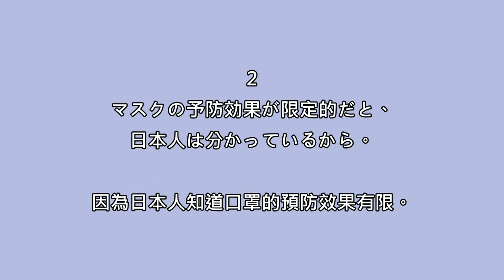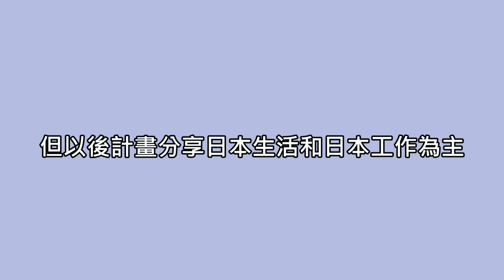新型冠狀病毒肺炎來襲，為甚麼日本人不戴口罩？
平常愛戴口罩出了名的日本，在新型肺炎爆發後，為甚麼戴口罩的人卻意外地少呢？告訴你日本人在想甚麼！

★有興趣的話，看一下練日文閱讀  笑★
NCBI，FACE TOUCHING

日経ビジネス，新型コロナウイルスについて知っておきたい20のこと

BBC NEWS JAPANマスクは有効？　ウイルスの感染拡大を防ぐには

朝日新聞，検査拒否した帰国者２人、「検査受けたい」と申し出

日本經濟新聞，陽性新たに3人、再検査で判明　国内感染者23人に

TBS NEWS，「陰性」の第１便帰国者、再検査で「陽性」

★關於 有個U1 YuiTube ★
我是住在日本的台灣唐辛子娘的U1！隻身在日本當社畜(上班族)很孤單，想透過YouTube影片與你分享日本上班的辛酸血淚和旅日的奇幻冒險！
一人で日本で仕事するのは寂しくて、YouTubeで日本生活を皆様とシェアしたいです！

u1.yuitube